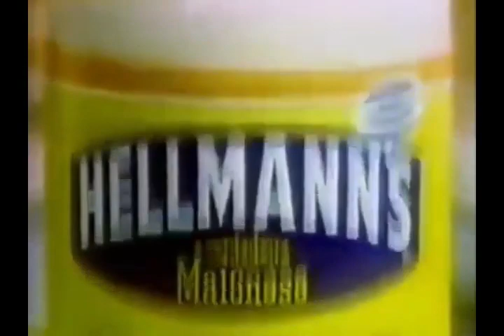Comercial Maionese Hellmanns, em 1988